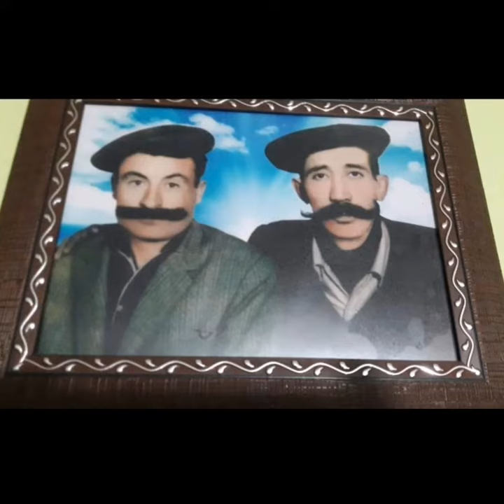eskiyüreğil Köyü kimler kimler gelmişler geçiş Kütahya